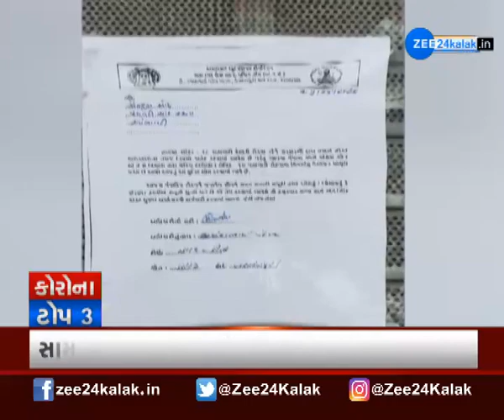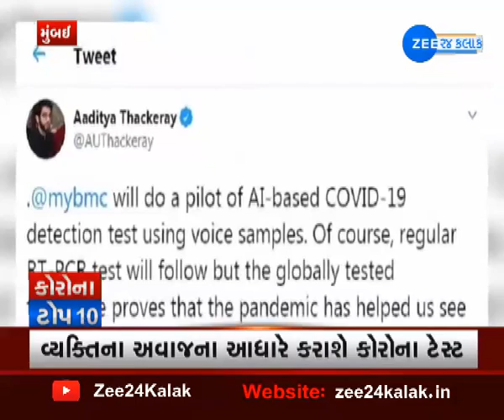Corona virus ના TOP 10 સમાચાર જુઓ બે મિનિટમાં | કોરોના વાયરસ | Corona virus case updates | Zee news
કોરોનાના TOP 10 સમાચાર જુઓ બે મિનિટમાં